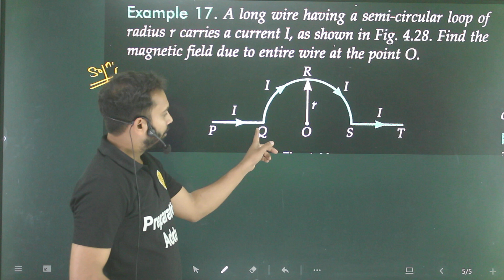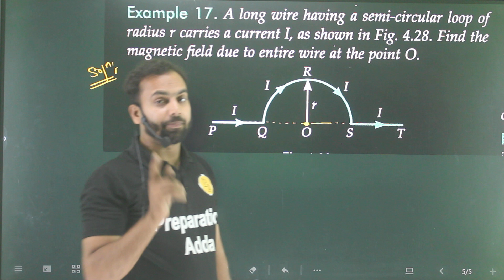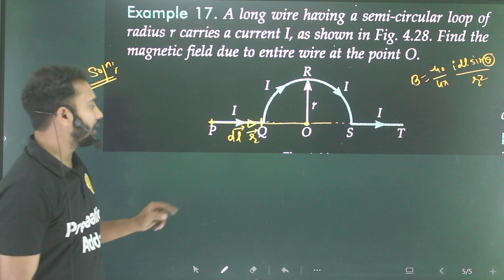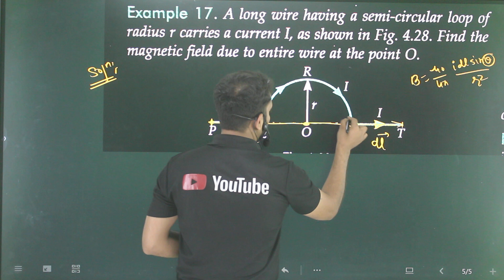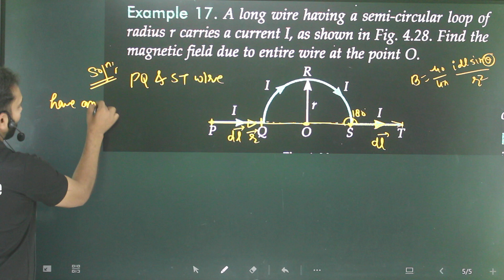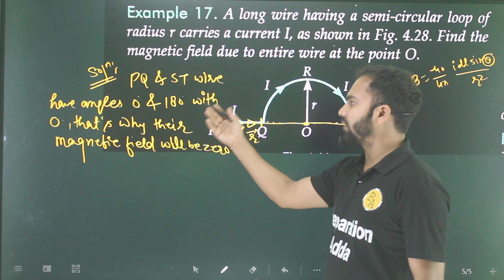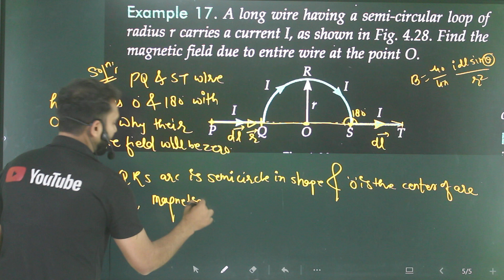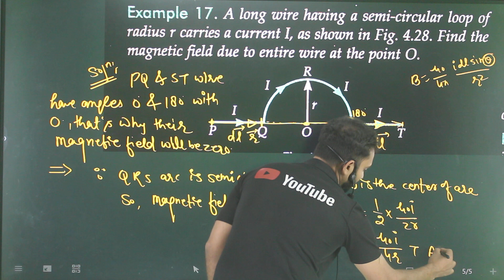Ex-17 Magnetic Effect of electric Current/along wire having a semicircular loop of radius r carries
A long wire having a semi-circular loop of radius r carries a current I, as shown in Fig. Find the magnetic field due to entire wire.

sl arora,
electrostatic numericals,
all numericals,